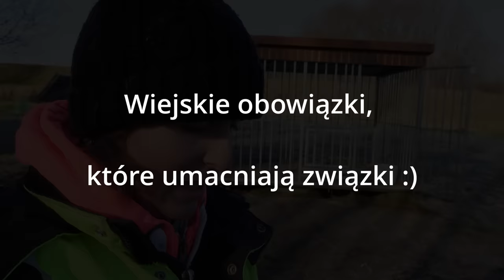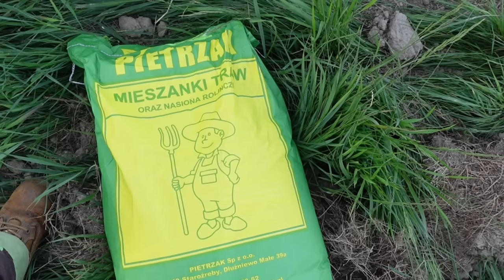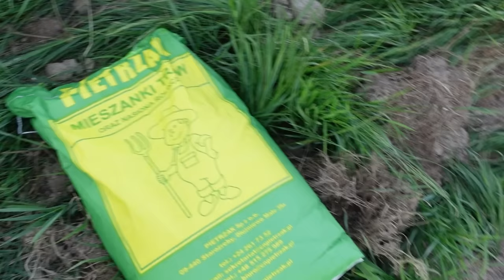Wiejskie obowiązki, które umacniają związki. Co na wsi słychać? BOBRY?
Co umacnia związki ? Czas poświęcony sobie. Wiejskie obowiązki można połączyć tak z pracą aby nasz związek kwitł w słońcu i nie pogodzie. Wykorzystajmy każda chwilę piękną chwilę aby być razem. Czas tak szybko mija. Co na wsi słychać? Czy do nas zawitały bobry?
Tak inne to od miastowego wyjścia na miasto ;) ale o ile bardziej zadowalające i umacniające.
Zapraszamy na miły dzień z Przyziemnymi :)

W jaki sposób możesz wesprzeć to co robimy ?
Nasza praca za Twój czas :
Obejrzeć reklamy wystarczy 31 sekund wystarczy,
łapka,
komentarz,
udostępnianie naszego filmiku innym

Zostań naszym patronem i wspomóż naszą pracę :

Klaudia Fabiańska
Santander

Wpłaty w crypto:
BTC
3EBVPYaMPw1nK6J6V6uPhJ891KvC7fB4Ue
Ethereum
0x1Eac9A792b4Ba358aeB6Dd4A83E97d4eD251d98f
Cardano
addr1v8v9sr5vhv4t74ea20j95wc4s3eekjfrle3hvs3t9f4lq0gvs6hga
Optimism
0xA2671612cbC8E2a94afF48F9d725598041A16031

Z wyrazami wdzięczności za Wasze serce i pomoc Klaudia i Marcin - Przyziemni